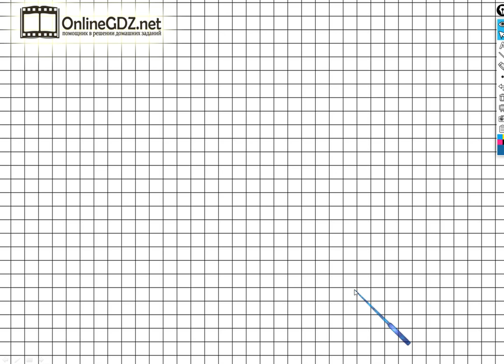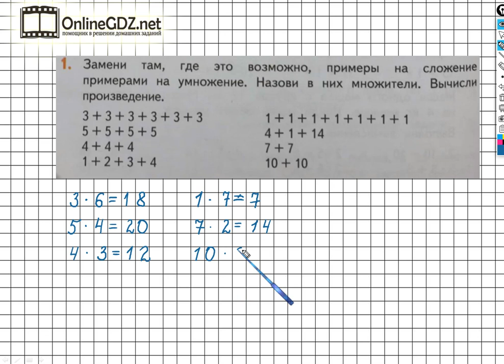Страница 50 Задание №1 - ГДЗ по математике 2 класс (Дорофеев Г.В.) Часть 1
Выполняя задание №1 на странице 50 вам нужно уметь данные примеры на сложение записывать примерами на умножение, а также выполнять умножение однозначных чисел. Посмотрев наше видео, за 1 - 2  минуты можно выполнить данное задание.